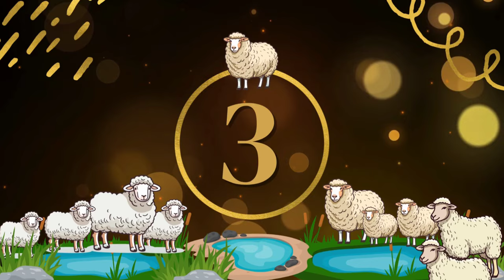पशु मंडी में बिकने आया मुर्रा नस्ल का हेवी वेट भैंसा कोसी भैंस और सभी नस्ल की भैंसें आई-30/09/2024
पशु मंडी में बिकने आया हेवी वेट मुर्रा नस्ल का हेवी वेट भैंसा कोसी भैंस और सभी नस्ल की भैंसें आई -30/09/2024 मंडी में बिकने आए थे बड़े हेवी वेट भैंसा और सभी क्वालिटी में भैंसें भी बिकने आई और सभी क्वालिटी में कोसी भैंस, जीरापुरी भैंस, जाफरी भैंस, मुर्रा भैंस, कुंडल भैंस, जाफरी भैंस और देशी भैंसें भी बिकने आई सभी के अलग-अलग रेट है ज्यादा तर व्यापारी किसान और पलने वाले अपनी भैंसें लेकर बेचने आए हैं देखने में बहुत आछी क्वालिटी में है